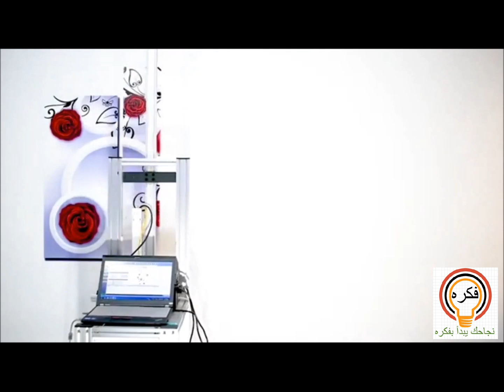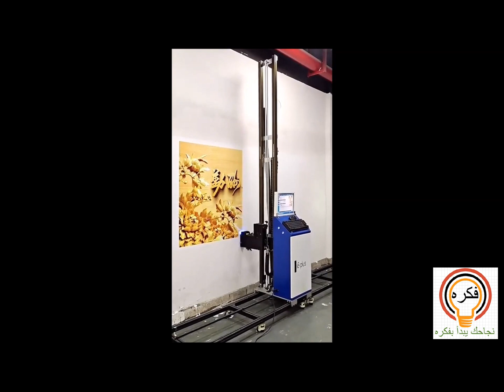مشروع مربح جدا برأس مال صغير / ماكينة الطباعة علي الحائط بالليزر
فكره : أصبحت فكرة امتلاك مشروع صغير ناجح حلما للكثيرين في ظل الأزمات الاقتصادية التي يمر بها العالم ،
مقدمه12:00
فكره المشروع00:42
مميزات المشروع   01:16
متطلبات المشروع02:30
مواصفات الماكينه 03:04
انواع الماكينات 03:42
الحصول على الماكينة 04:07
الأرباح المتوقعة من المشروع 05:05
كيفية التسويق للمشروع06:33
وفكرة المشروع عبارة عن آلة للرسم ثلاثية الأبعاد ترسم علي الحوائط و الاخشاب و السيراميك و الزجاج و المعادن و اي سطح مستوى والرسومات قابلة للغسيل حيث ان الالوان مقاومة للماء وكذلك من أشعة الشمس
ـــــــــ
ـــــــــ
► اشتراك✔ ❶ أعجبني ✔ ❷ كومنت ✔ ❸
► Supscribe ✔ ❶ Like ✔ ❷ Coment ✔ ❸
 ـــــــــ
جروب الفيسبوك :
 ـــــــــ
من افكارنا السابقة